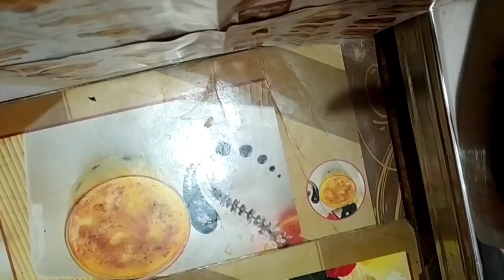गोभी का पराठा ऐसे बनाये की सबको पसंद आयेगा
gobi ka paratha recipe

gobi ka paratha recipe in hindu

gobi paratha cauliflower paratha recipe in hindi

  gobi paratha chef ashok

kaise gobi paratha kaise banaen

namskar dosti  aaj banane vale h
gobhi ka paratha

gobhi ka paratha

# priyanka trick rasoi